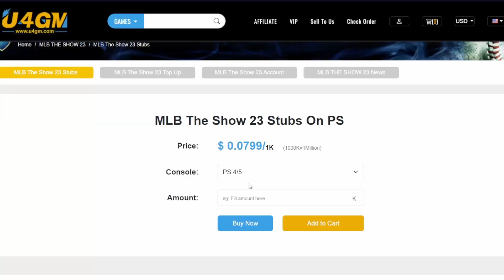Road To The Show #11 || MLB THE SHOW 23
Road To The Show #11